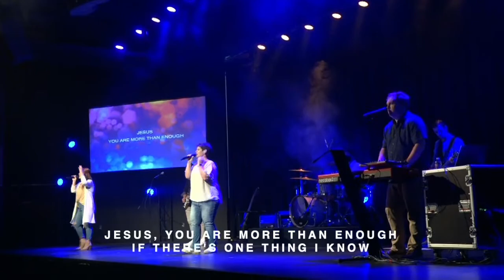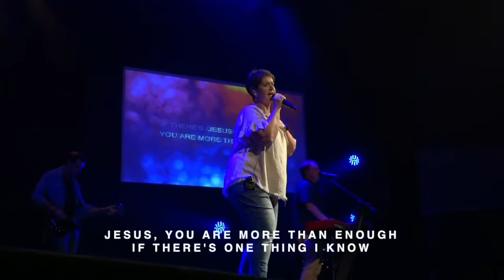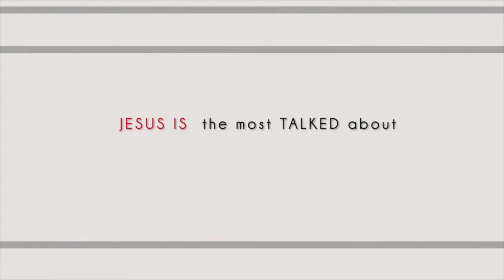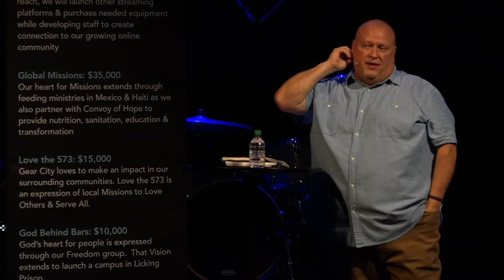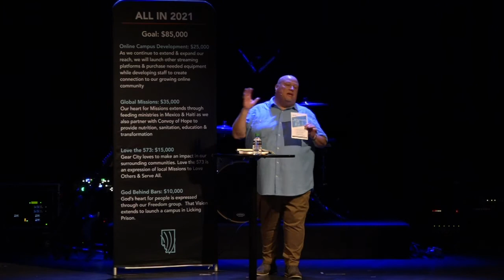Gear City August 22nd Livestream